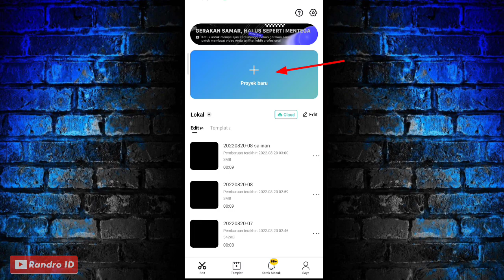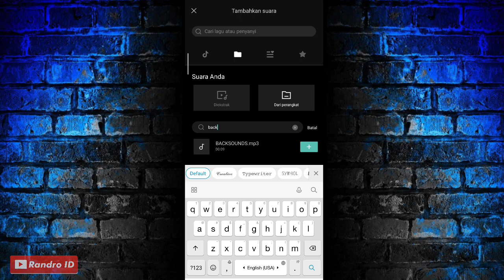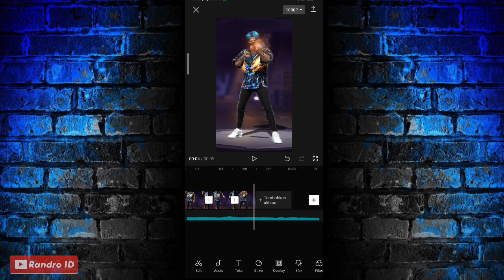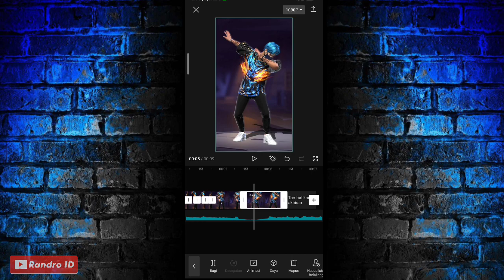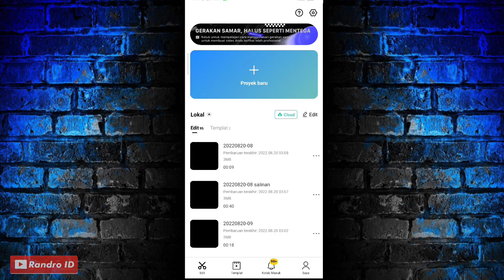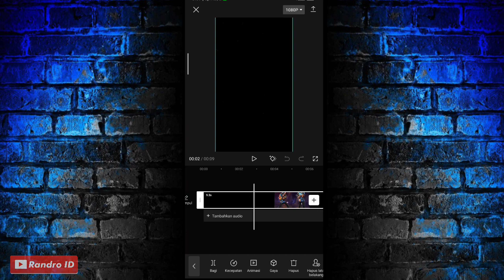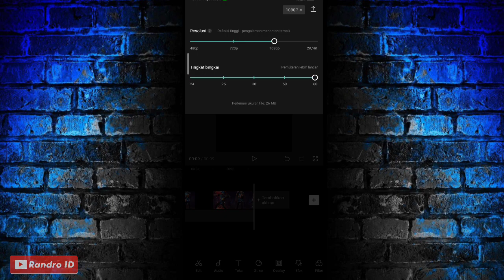CARA EDIT VIDEO MOTION BLUR EFFECT DI CAPCUT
TUTORIAL CAPCUT

🔴 SOUND

1.) masuk link lalu ceklist gambar sesuai arahan, kemudian klik verifikasi.
2.) lalu tekan "click here to continue"
kalo ada iklan klik kembali
3.) kemudian klik "GET LINK"

Edit ff , cara ngedit di capcut , jedag jedug capcut seperti alight motion , preset alight motion , jedag jedug 3d capcut , preset am 3d , tutorial capcut